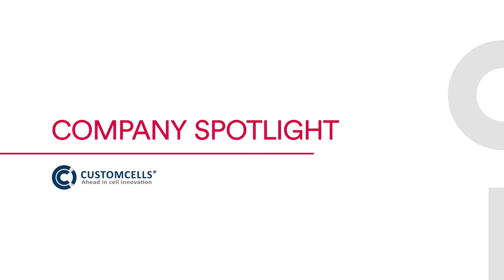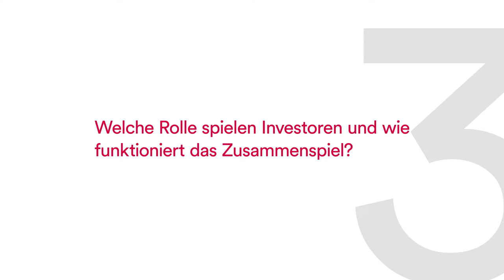COMPANY SPOTLIGHT | CUSTOMCELLS